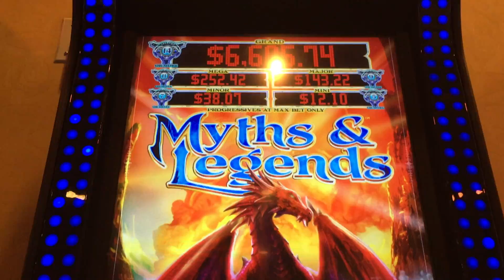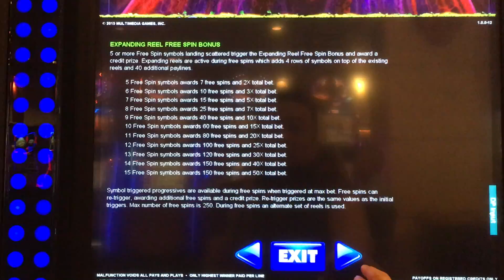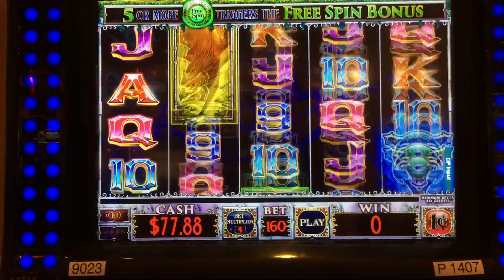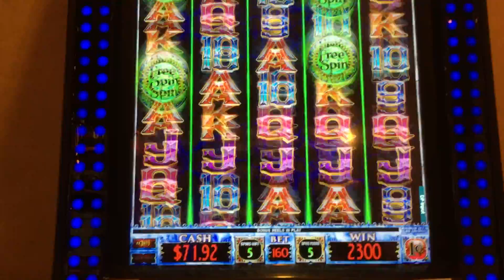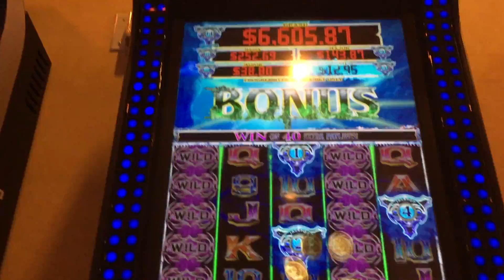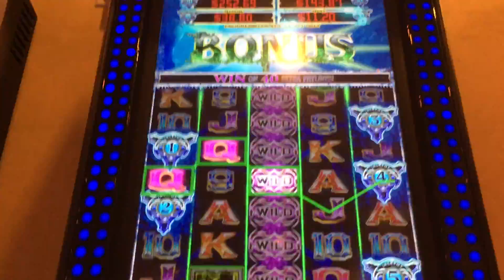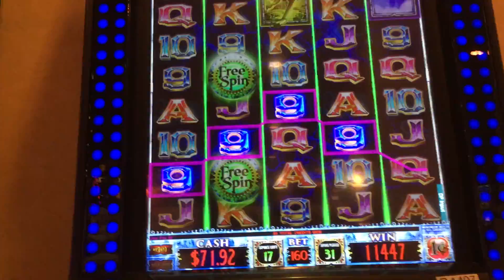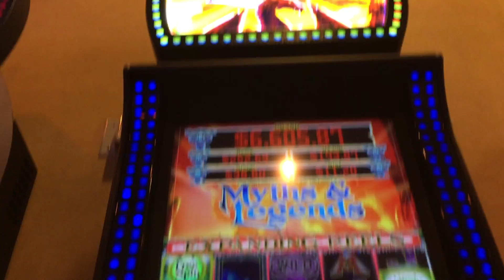★MYTHS & LEGENDS★ WE LUV SOME RETRIGGERS!! Slot Machine Bonus (Everi)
First time trying the fiery dragon MYTHS & LEGENDS slot machine by Everi. 5 or more bonus symbols trigger the bonus free spins which uses expanded long reels. Didn't expect this machine to go on a retrigger frenzy but certainly no complaints here LOL. For those of you have played this game before, is this retriggering typical? Seems like with with long reels during the bonus free games, your chances of getting 5 or more bonus symbols increases dramatically. And for those of you who watched Game of Thrones last night, let's hope our dragon friend Drogon wasn't hurt too badly! 😃